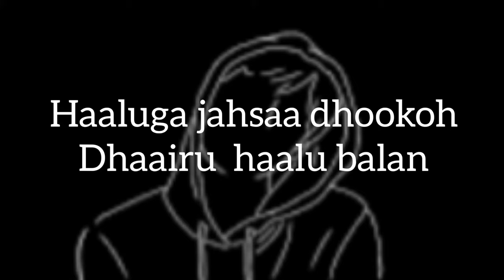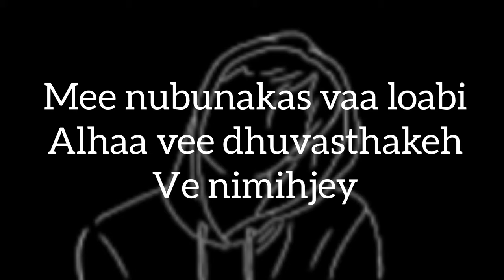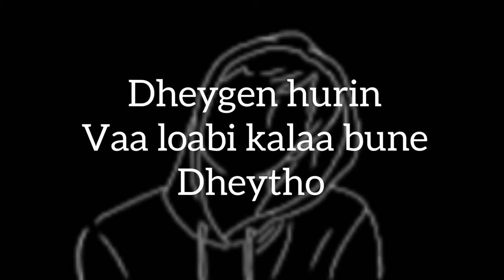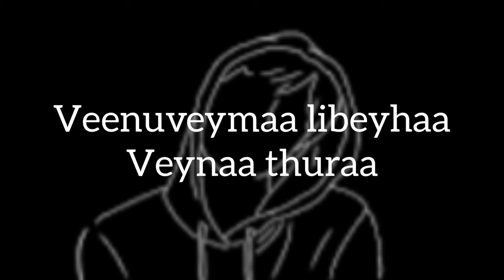heenukurahchey - Toy 318 ft hirey (lyrics video) //Emily//